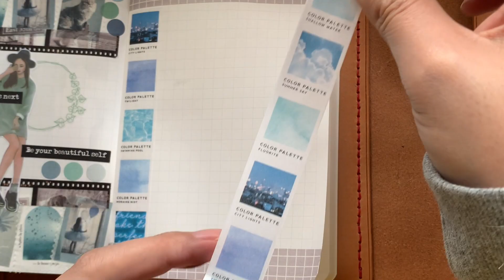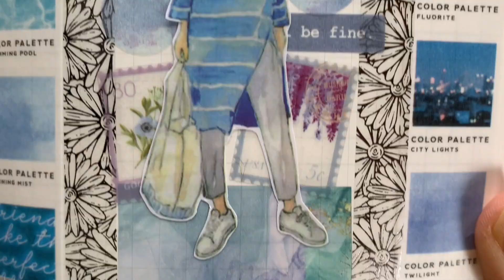【コラージュ】人物ステッカー100人チャレンジ第3弾 vol12【ASMR】作業音